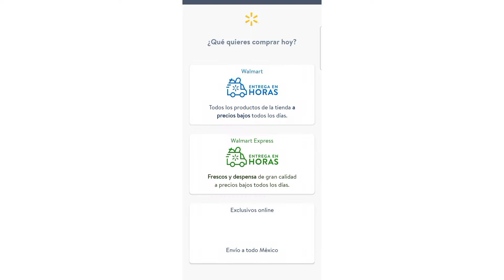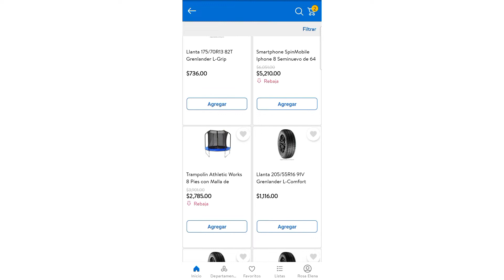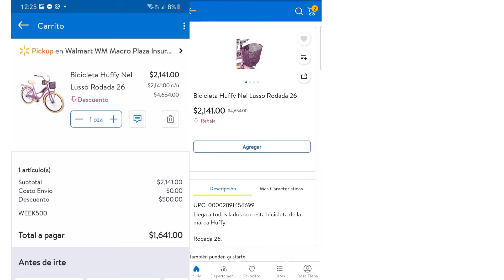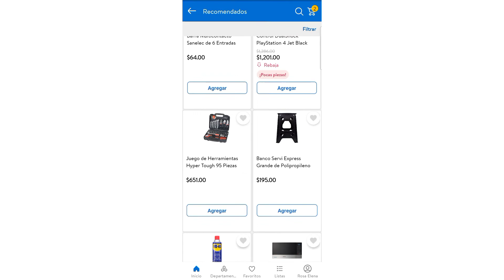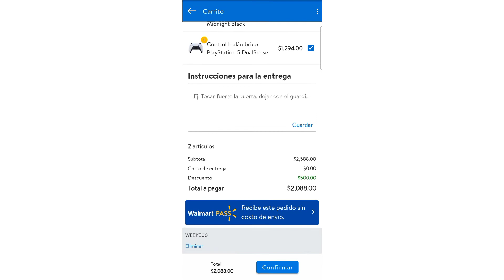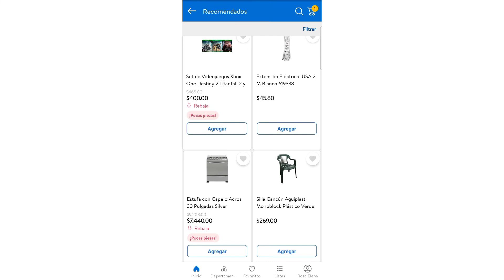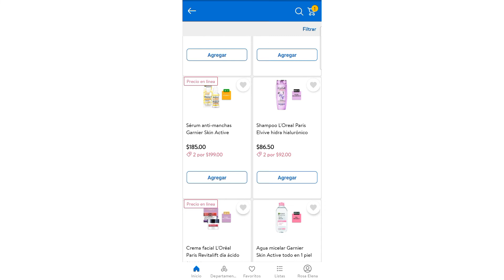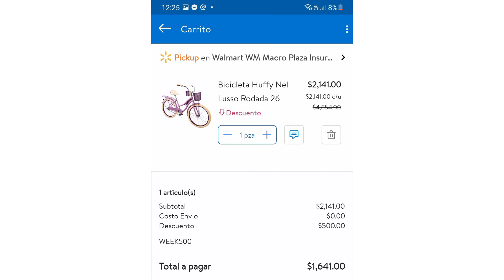CUPONES DE WALMART walmart cupones | ROSITA HG 🥰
Hola!

Familia estás son las mejores ofertas del momento.

Temas relacionados:.

Cómo ahorrar
Ofertas
Liquidaciones
Cupón
Cupones
Walmart

Trabajo desde casa
Emprendiendo en los negocios
Walmart Shoping Spree
Walmart best deal
Walmart christmas
cuál es la mejor tienda de ofertas
Dónde comprar a super precios
Walmart retuns
Walmart general merchandise
Walmart closeout
Walmart deals
Walmart
Walmart liquidación
Que tienda es mejor Walmart o Bodega Aurrera
Walmart etiqueta roja
pallets
pacas